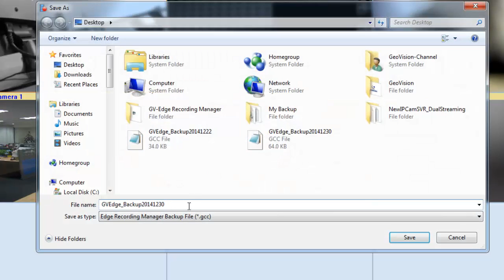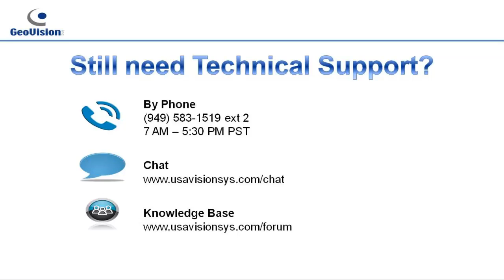Quick Support - VMS - How to export and import multiview host (backup data) on GV-ERM